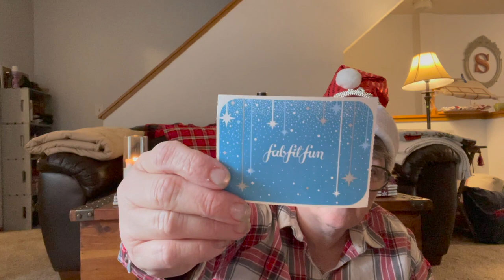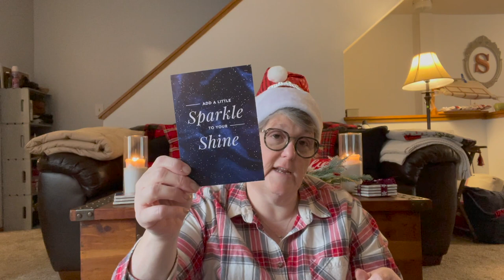Winter 2020 Fab Fit Fun Unboxing